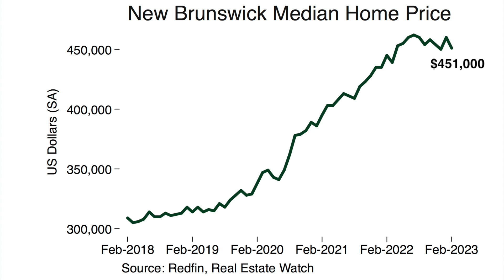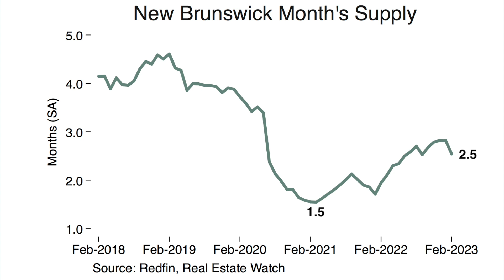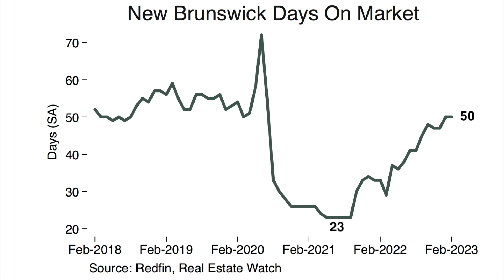New Brunswick, New Jersey Housing Market Analysis, April 10 2023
We’re looking at the New Brunswick, New Jersey metropolitan area housing market in today’s regional analysis video. This is an area that was requested by one of our viewers a while back. I said I would get to them all and that is what I intend to do. If there is a housing market in the United States you are interested in go ahead and put it in the comments section below. I’ll make sure to add you to the list.